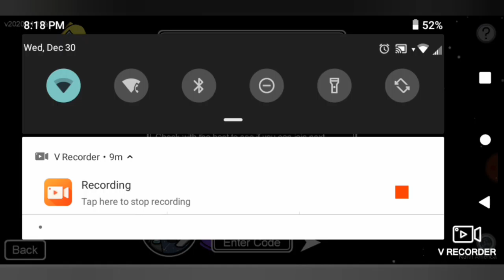January 1, 2021